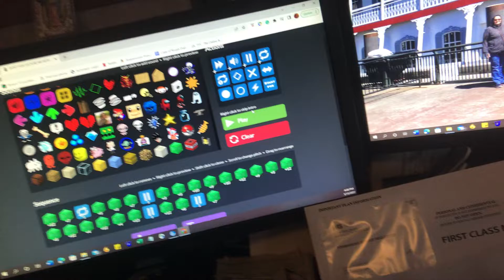The beat I made from the gd colon/🗿 website lol